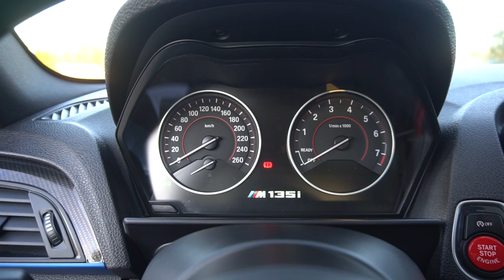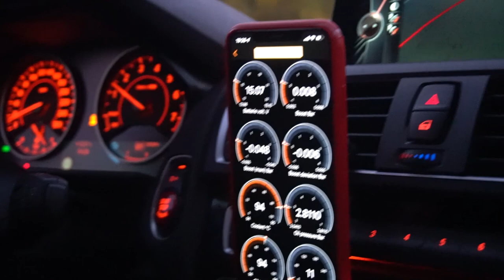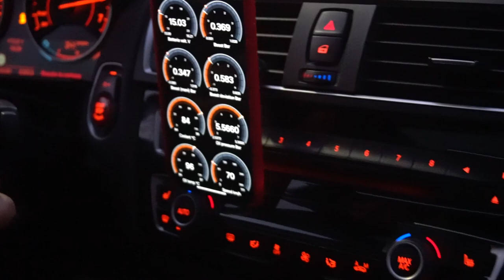MINUTE PRORIO BMW M135I STAGE 2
، السيارات معدلةٌ

سيارة مغربية

Use it on your videos for FREE!!

Freestyle Beat - "Take Me" | Free Type Beat 2022 | Trap Beat | Since 1999